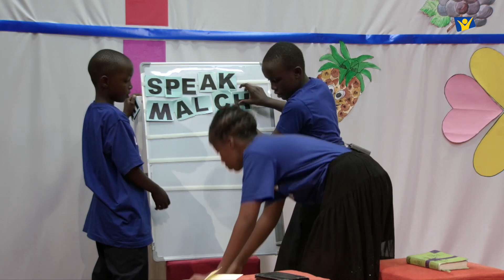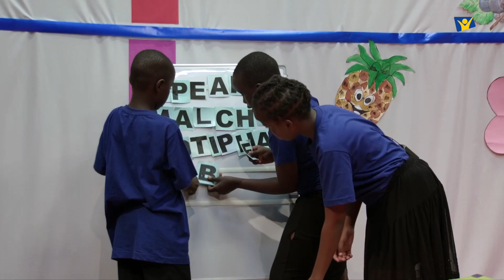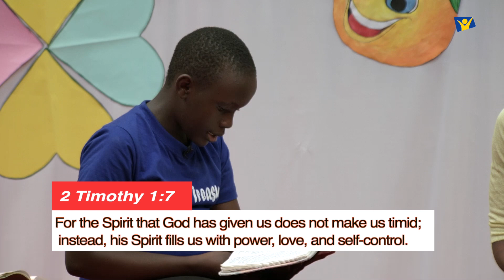Bible Treasure Quest Sn 3 EP 13 Fruit of the Holy Spirit: SELF CONTROL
This is the 8th Element of the Fruit of the Holy Spirit; GENTLENESS. The children are going to learn how about instances where Faithfulness has paid off according to the Bible. Jesus wants us to be faithful.
Let your child enjoy this program.
This is a series of an exercise of treasure words done in groups of 3/4 kids per team in 2 teams, Question and answer section to engage the minds of the children, a song presentation, a short children's story and a memory verse + moral lesson learnt at the end of the show.